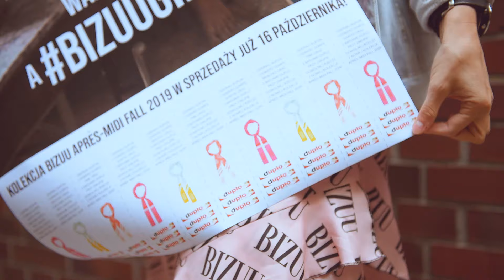WANNA BE A BIZUUGIRL? VIP ROOM Łubiński Kowalski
video: Artur Cieślakowski